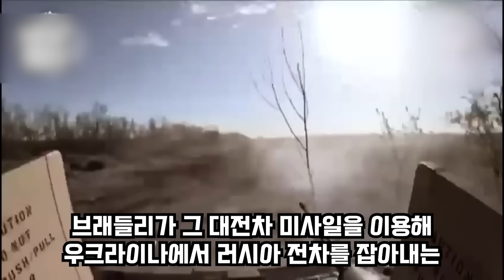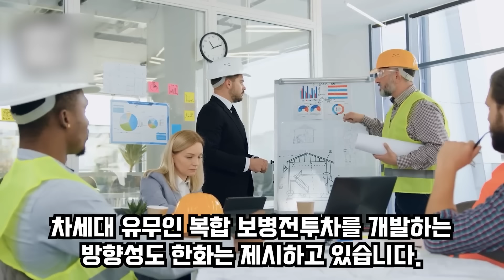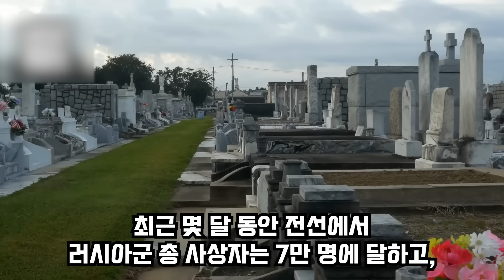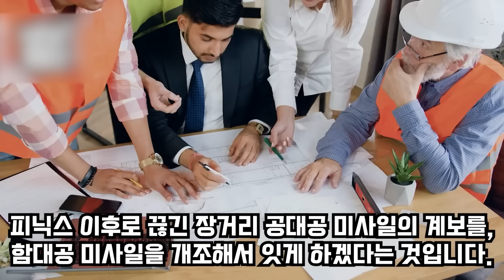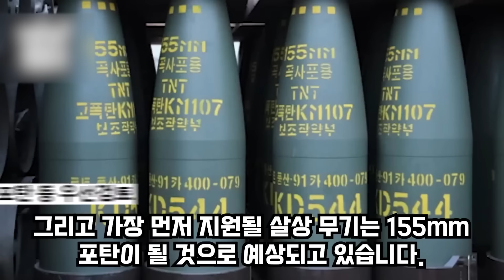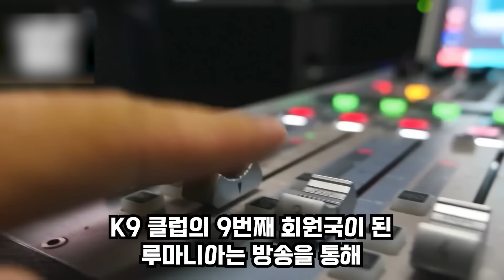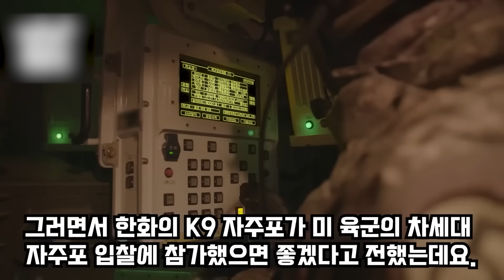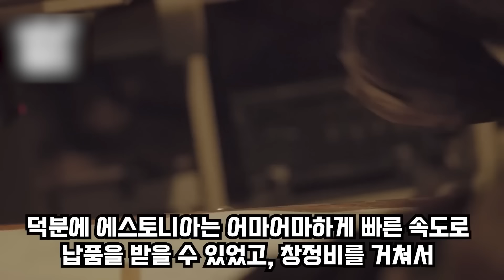대전차 지뢰 3발에도 이상 무 레드백 실전 훈련 영상 공개에 호주 현지 공장 긴급 생산 요청